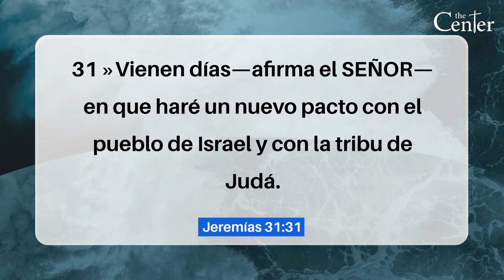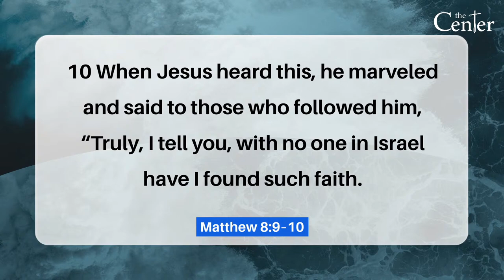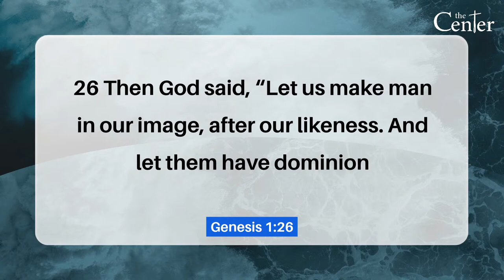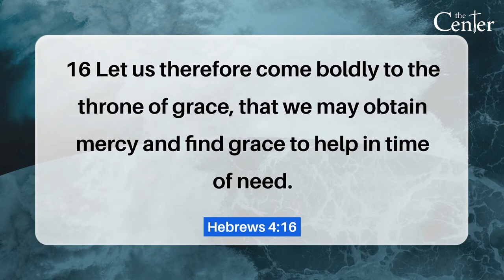Authority || Pastor Mike Mieritz || The Center 7/25/21